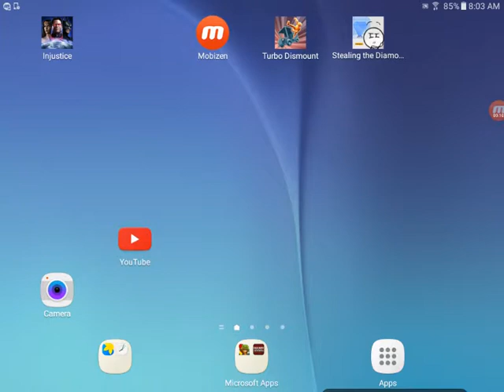Hitting 110 subs lol